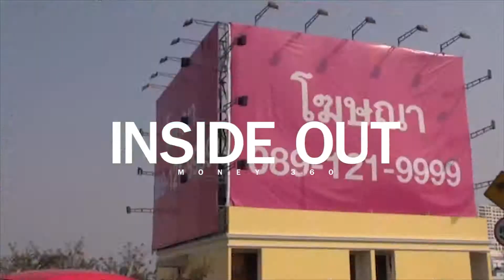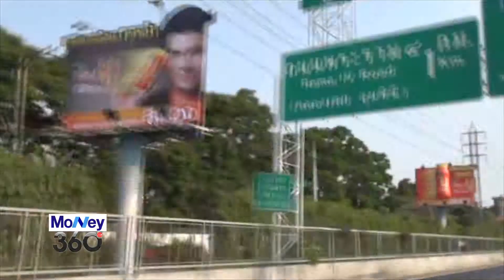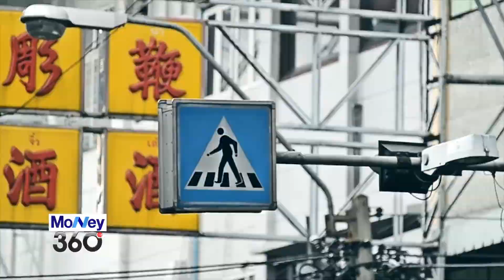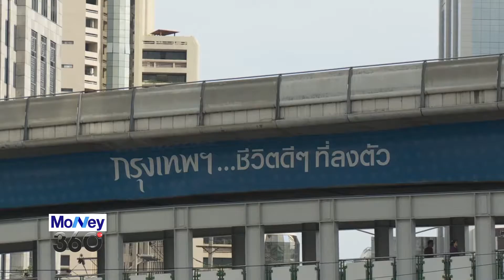20150423 ส่องเศรษฐกิจไทยไตรมาส2